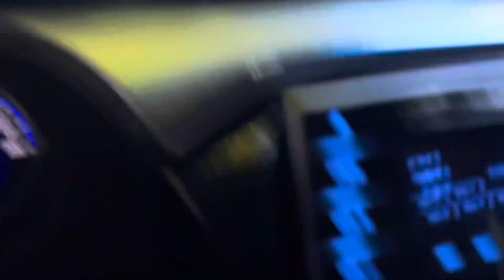Nos fuimos a la playa 🏖️